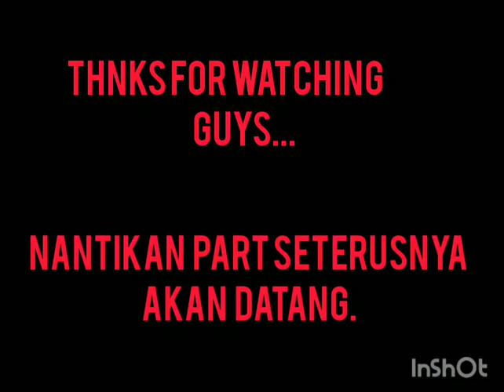Mencari kolony kelulut di hutan (jelajah hutan borneo) part1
Mencari kolony kelulut di hutan,dan target kita untuk misi kali ini adalah untuk mendapatkan 10 kolony,walaubagaimana pun kita tidak berjaya disebabkan cuaca yang tidak mengizinkan dan kita terpaksa menghentikan pencarian...
Untuk hari yang pertama kita sudah berjaya mendapatakn 6 kolony sebenarnya...